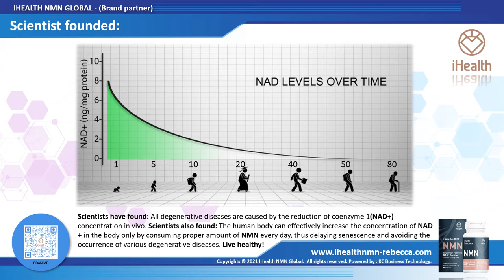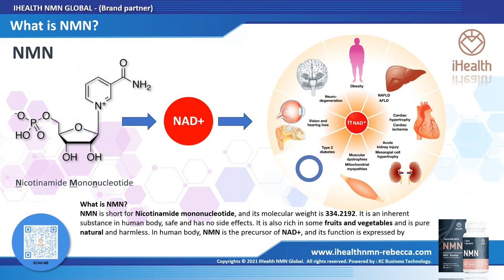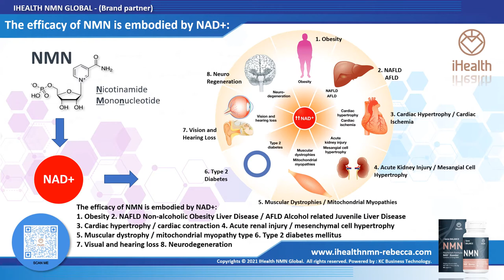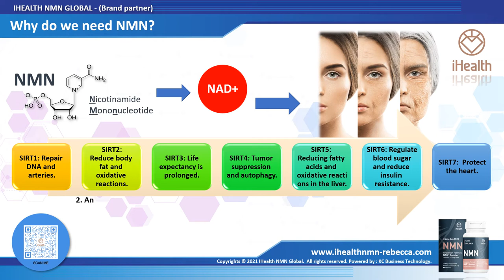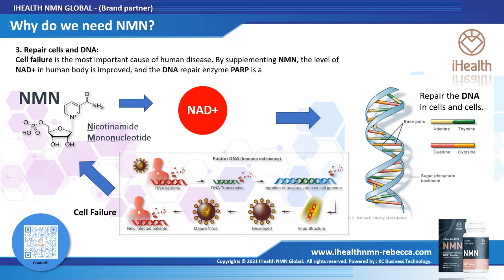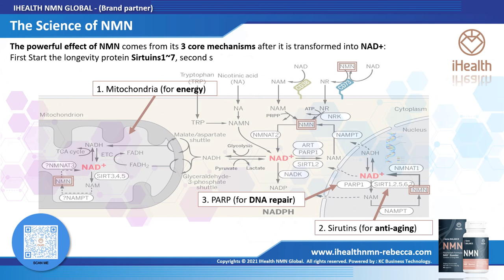IHealth NMN Malaysia Explanation Video with VO ENGLISH Part 02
iHealth NMN Malaysia Explanation Video Link from Part -1 to Part 04:
1) TITLE: iHealth NMN Malaysia Explanation Video with VO English Part 01

2) TITLE: iHealth NMN Malaysia Explanation Video with VO English Part 02

3) TITLE: iHealth NMN Malaysia Explanation Video with VO English Part 03

4) TITLE: iHealth NMN Malaysia Explanation Video with VO English Part 04

iHealth NMN Malaysia Explanation Video Link: IHealth NMN Gene Balance Supplement helps to maintain genetic stability.

It also works on increasing the DNA repair capability of all cells in your body, this means that you are less likely to experience a breakdown in your cellular health and can prevent premature aging. The supplement also supports your body's ability to break down fat, which allows you to use this energy instead of storing it.

Gene Balance is the only safe method to experience the benefits of NMN, a breakthrough dietary supplement ingredient that is naturally found in the human body. It effectively replaces or repairs damaged DNA and break down carbohydrates that we intake through food Into simpler molecules to be better digested and absorbed.

iHealth is a social enterprise invested by a strong pharmaceutical-backed venture capital fund. The venture capital fund has investments in the US, Germany, South Africa, and Taiwan. iHealth is based in Los Angeles, US. It has the most avant-garde, innovative manufacturing plants, and medical research teams. The goal of establishing iHealth is to adopt the latest and most advanced scientific research achievements, formulas, and production technologies in the world today, develop the iHealth product line, and make a big push into "long-life industry", "reverse-age industry" and "big health industry", iHealth is aiming to innovate and lead the development trend of the health and reverse-age industry!

Meanwhile, we will innovate and lead the new development trend of the cross-border e-commerce industry. iHealth has expanded to 49 countries and produced the only NMN in the world with nine certifications! The world is unrivaled, embrace the future! What is NMN?

The NMN, which scientists call the 21st century's "long-life immortality medicine", is the first scientific research achievement in the world, which can obviously reverse aging and prolong life. In 2013, Professor David Sinclair Laboratory at Harvard University initially found results in anti-aging.

Professor David Sinclair, a lifelong professor of genetics at Harvard Medical School, is a discoverer of resveratrol and has been named the top 100 most influential figures in Time magazine in 2014 and the top 50 in 2018 for its findings and breakthroughs in NMN and NAD+. Professor David Sinclair was awarded the NASA iTech Awards in 2016 and 2018, respectively, because NMN can resist radiation and increase skeletal muscle.

Please visit our IHEALTH NMN MALAYSIA Website, below is our

Please visit our IHEALTH NMN MALAYSIA Facebook Page, below is our